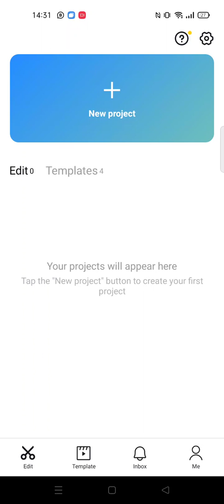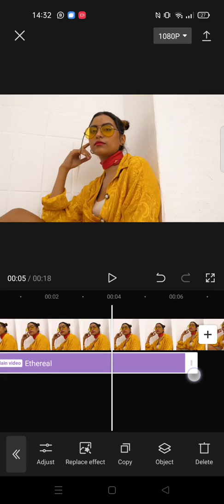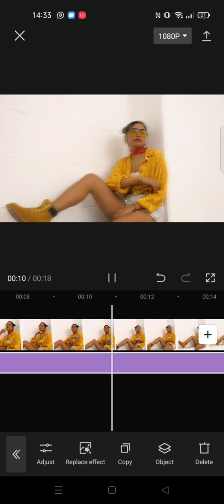Ethereal Effect On CapCut Apps || How To Add Ethereal Effect On CapCut Apps || Tutorial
hello YouTube!
In this video i wanna Share Tutorial about How To Add Ethereal Effect On CapCut Apps..